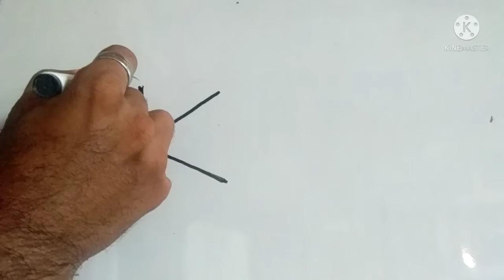how to draw peacock drawing easy way || मोर का चित्र बनाना सीखें